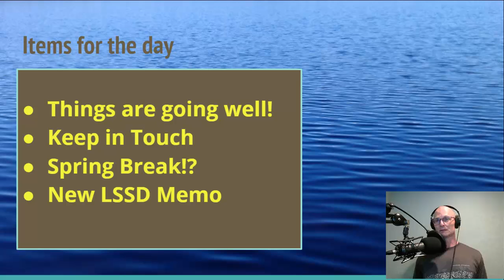March 27, 2020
Daily Message for 7th Grade Science NLMS.